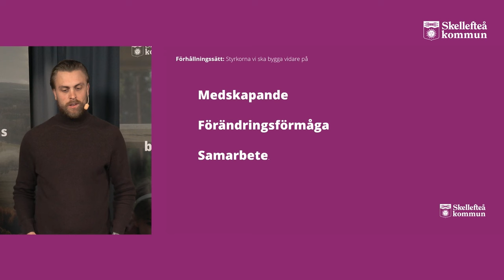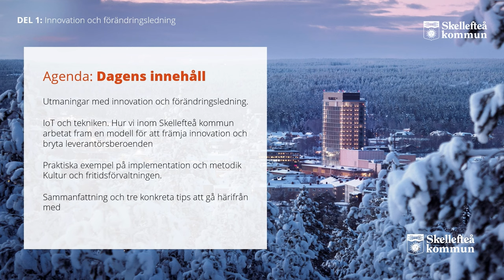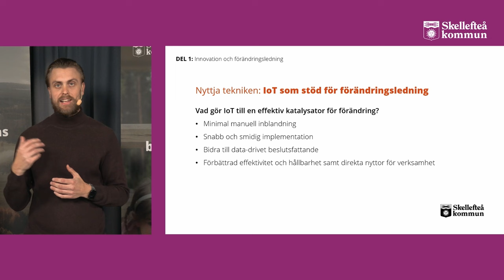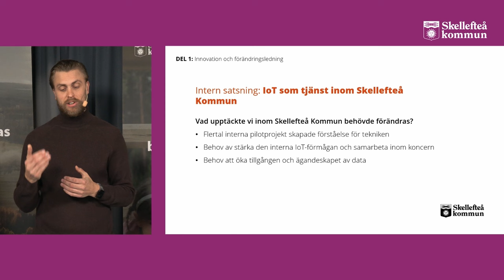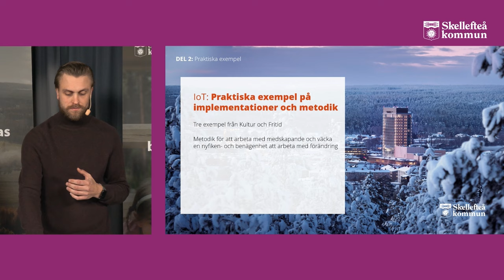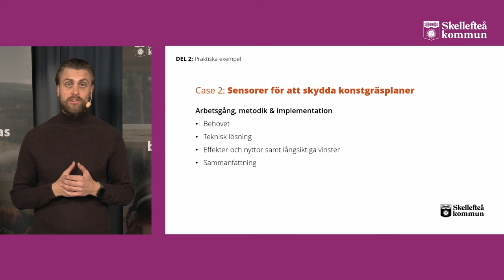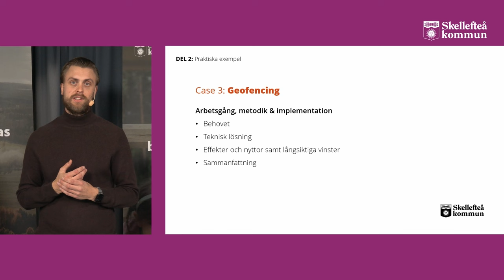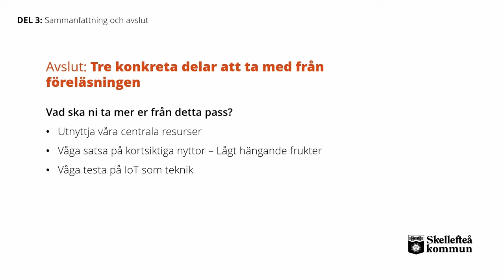Jobba smart med data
Rickard Lindholm från Kultur och Fritid berättar om hur tillgång till data via smarta sensorer har bidragit till minskade kostnader och sänkt klimatpåverkan.